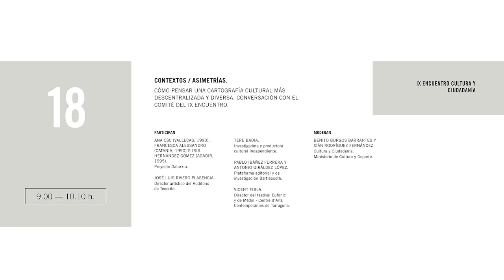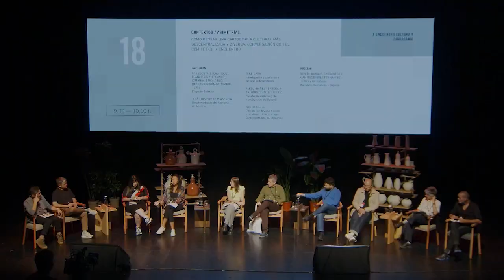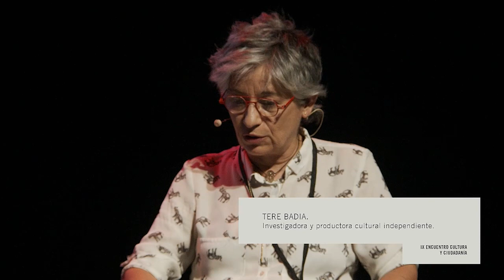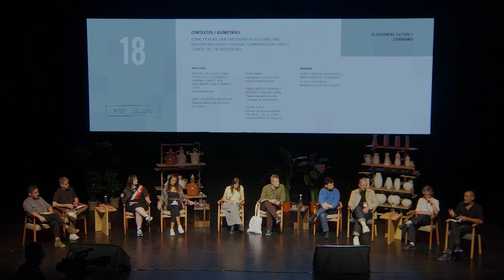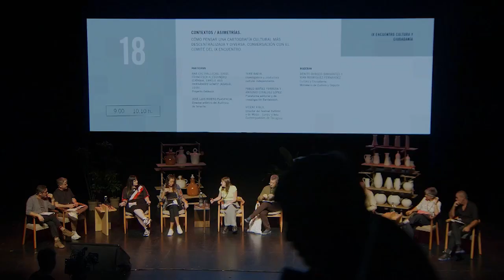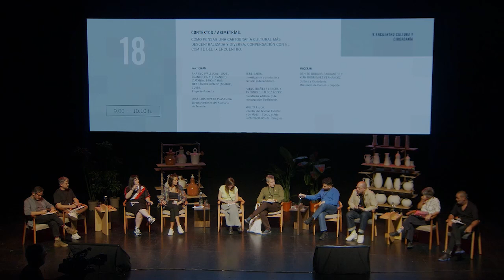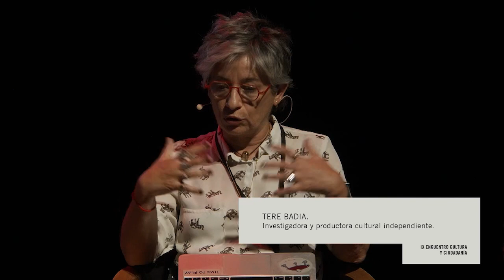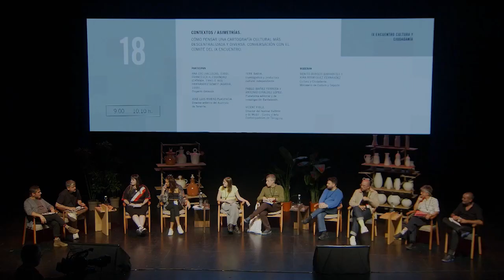Contextos / Asimetrías. Cómo pensar una cartografía cultural más descentralizada y diversa.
17, 18 y 19 de octubre de 2023
Contextos / Asimetrías. Cómo pensar una cartografía cultural más descentralizada y diversa. Conversación con el comité del IX Encuentro.

● Ana CSC. Proyecto Galaxxia.
● Francesca Alessandro. Proyecto Galaxxia.
● Iris Hernández Gómez. Proyecto Galaxxia.
● José Luis Rivero Plasencia. Director artístico del Auditorio de Tenerife.
● Pablo Ibáñez Ferrera. Plataforma editorial y de investigación Bartlebooth.
● Antonio Giráldez López. Plataforma editorial y de investigación Bartlebooth.
● tere badia. Investigadora y productora cultural independiente.
● Vicent Fibla. Director del festival Eufònic y de Mèdol - Centre d'Arts Contemporànies de Tarragona.
● Modera: Benito Burgos Barrantes. Subdirector General de Cooperación Cultural con las Comunidades Autónomas. Ministerio de Cultura y Deporte.
● Modera: Xián Rodríguez Fernández. Cultura y Ciudadanía. Ministerio de Cultura y Deporte.